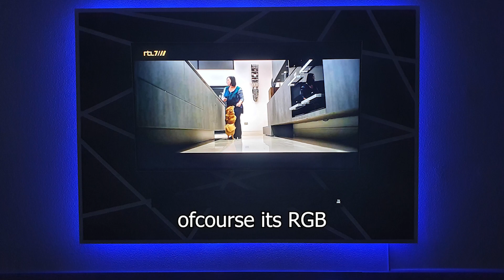DIY floating TV wall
My floating TV panel with ledstrip. I think it turned out great. No more cables in sight and a clean look.